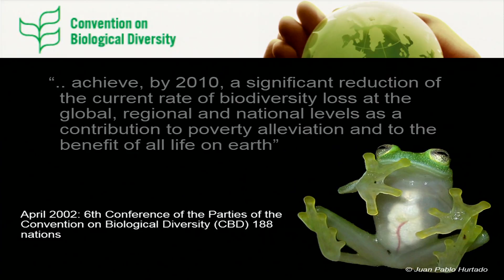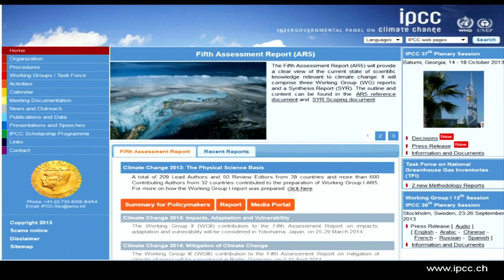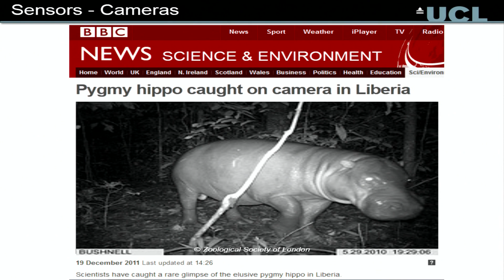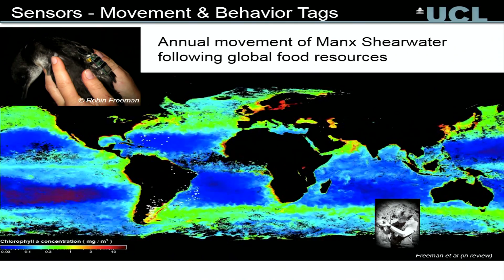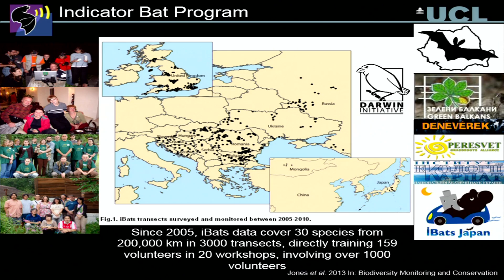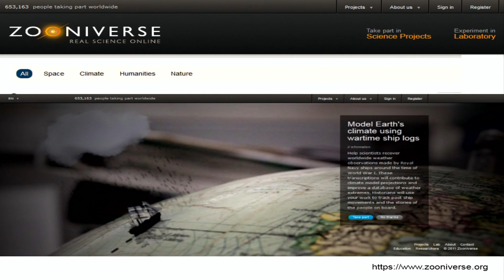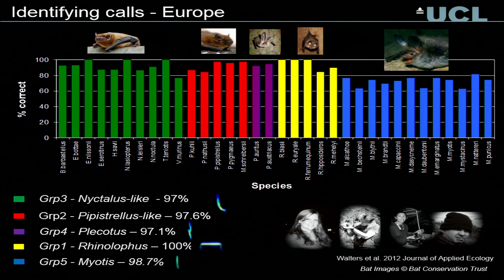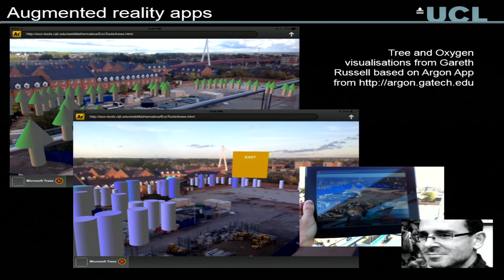Technology for Nature (24 Oct 2013)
Professor Kate Jones, UCL Centre for Biodiversity and Environment Research

Wild nature is declining rapidly as humans use more of the earth's resources and change climate patterns. Scientists studying the impact of humans on wildlife and ecosystems now have access to huge amounts of data about our changing environment thanks to new smartphone apps and other technology. The challenge now is how to analyse it!